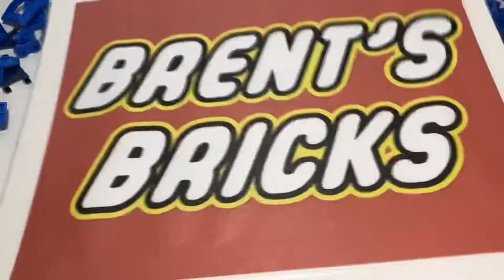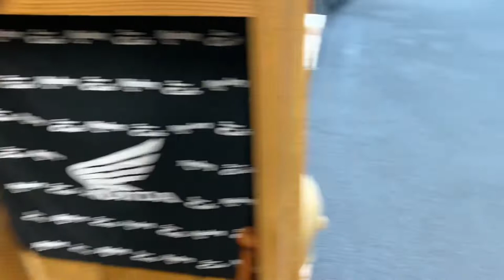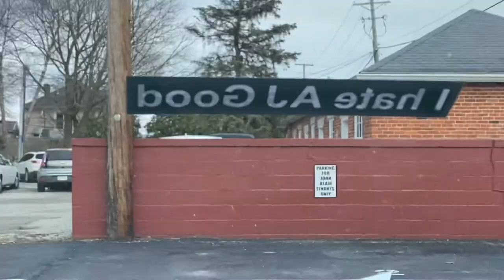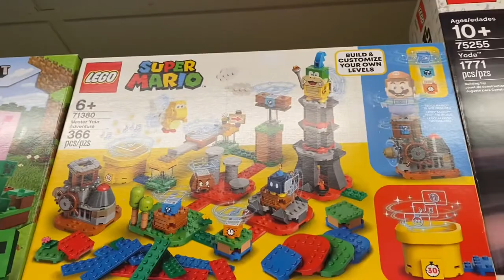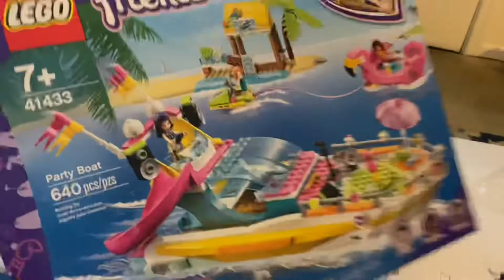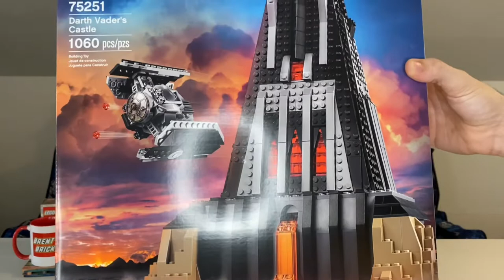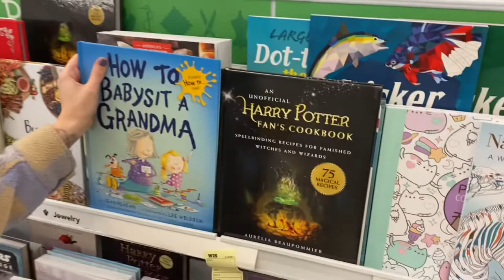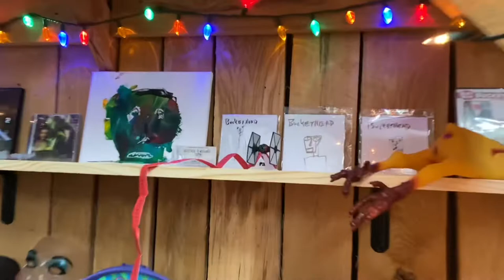Vlog #2 | Hiding Jar Jar in The House Of Masks | Unboxing | Lego Shopping | Like For Jar Jar 👍👍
Brent’s Bricks Vlog #2      Hiding a Jar Jar Binks in The House Of Masks!!  Two Unboxings!!!  Lego Shopping!!

Follow AJ’s Good’s second channel The Good Life!!